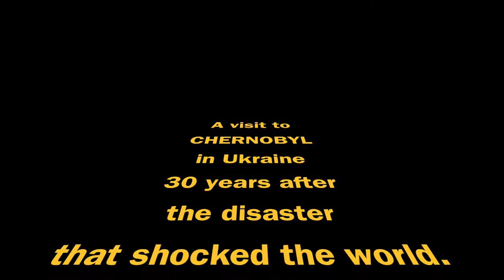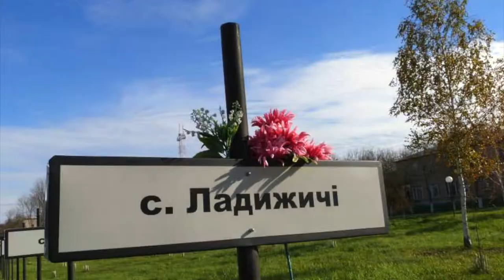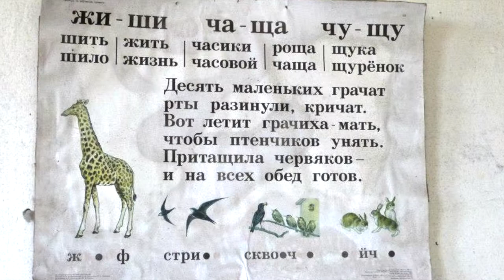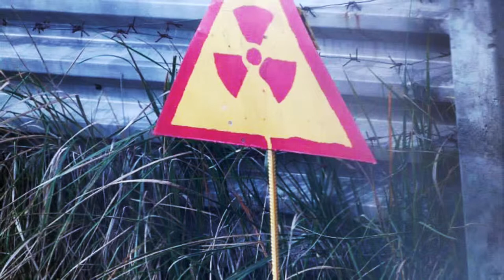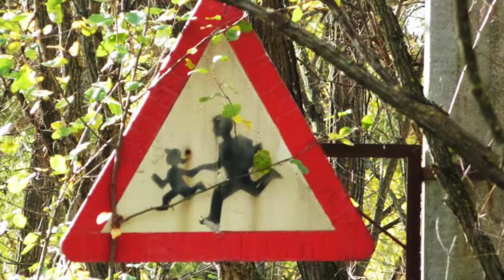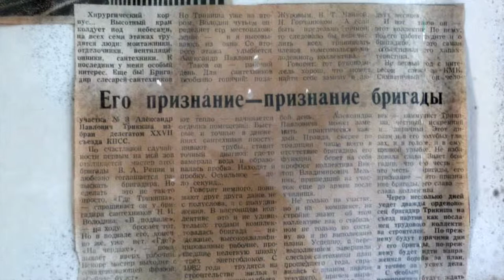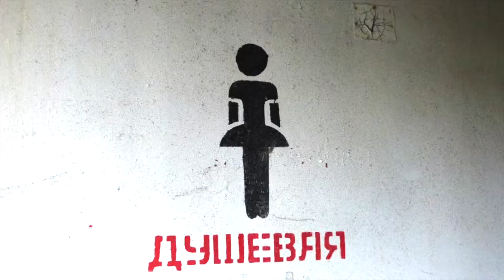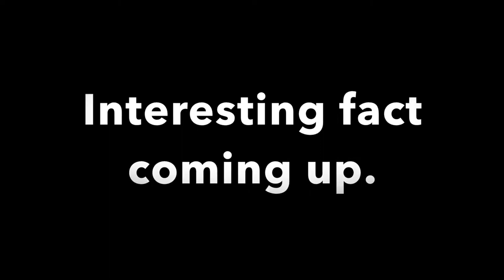Visit to Chernobyl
Who remembers or has even heard of Chernobyl? Chernobyl was the place where there was an enormous nuclear explosion on the 26 April 1986. Today, although there is still too much radiation to make the area habitable, you can visit and explore some of the abandoned towns and villages in the 30km exclusion zone.
You can read more about the history and truth of what happened at Chernobyl in my blog post
You can follow my travel blog cindyvinetravels.com
My Gear
Lumix panasonic camera
Blue Yeti USB Microphone
Portable hard Drive